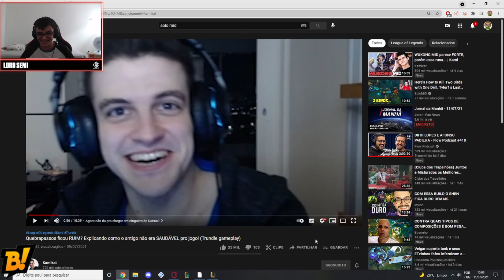O KAMI É ASSUSTADOR, BAIANO VS 70 GALINHAS, TOCKERS TROLANDO O REVOLTA, JUKES IK GRAVES- MMS LOL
0:00 ENTRE NO DISCORD DO CANAL
0:13 takeshi
0:30 itsnetuno
0:44 gpgustavo2
1:09 tockerslol
1:31 dududuelista
2:03 pimpimenta
2:19 ezreality_0
2:32 jukes
3:03 aiye
3:17 ceoslol
3:30 pijack11
3:47 toxiicmoon
3:58 kennzy
4:12 baiano
4:47 quindinho
5:10 utepeu
5:35 lordsemilol ( kami )
6:19 quindinho
6:50 1upduds
7:09 revolta
7:33 da like ai vei
7:53 PRECISA NÃO

Créditos voz dos Kayn : NogZ - Tharcísio N.

KAMI É ASSUSTADOR,  BAIANO VS 70 GALINHAS, TOCKERS TROLANDO O REVOLTA, JUKES IK GRAVES- MMS LOL